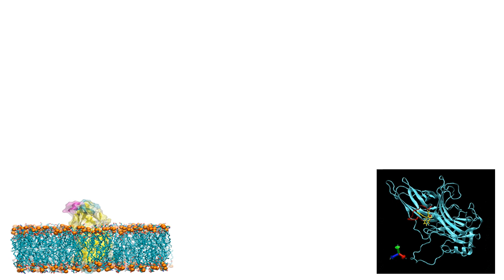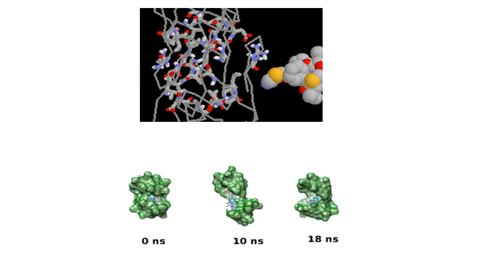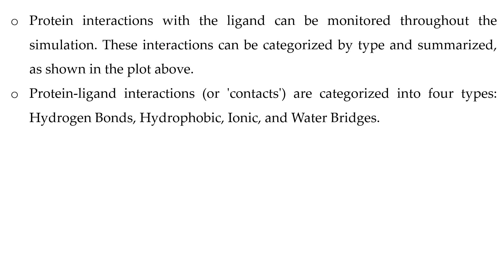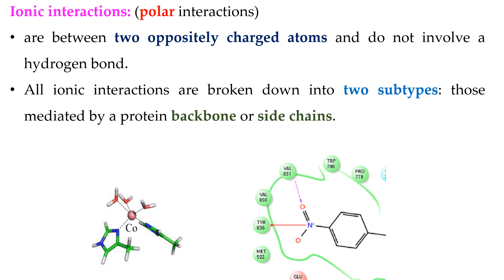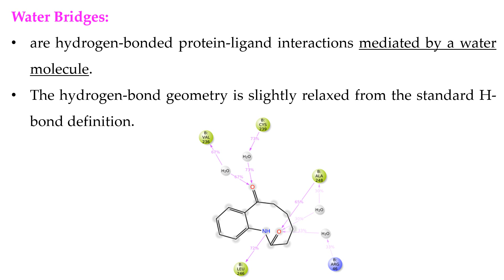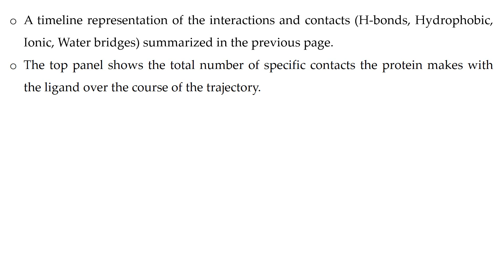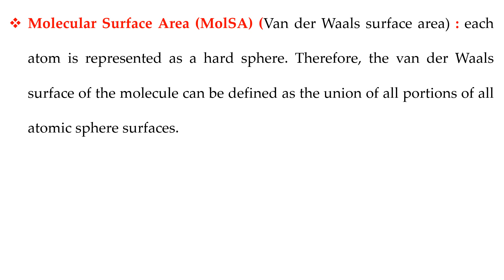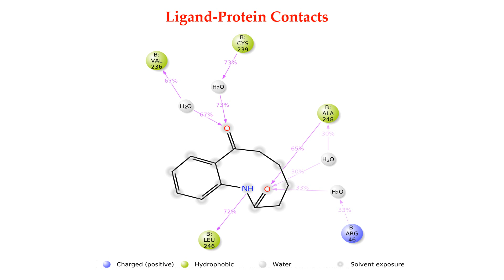Lec7 CADD ACU 2023